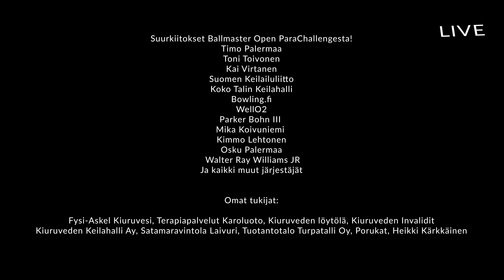Tinke - Ballmaster ParaChallenge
Brunswick Ballmaster Open ParaChallenge. 9.1.2019